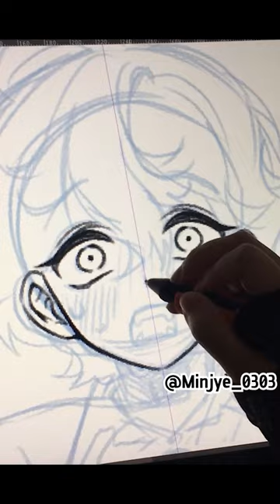음침한 개목줄-잘린 영상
표정이 마음에 들게 나왔는데, 소리가 녹음되지 않아 슬픈 영상...
쇼츠로라도 올려봅니다😉

🌼민들레들을 위한 민들레 이모티콘용 멤버십🌼

👇사용한 것들👇
프로그램 : 클립스튜디오 페인트(Clip Studio paint)
사용한 타블렛 :  Kamvas 24
단축키보드 : Tourbox Elite
브러쉬 : 🍰Nari's Pentagram Cake - Brush🍰
❤️[Basic Pack]
*한국어
💖[Perfect Pack ]
*한국어
배속(Speed) : 2000%

민졔 / MINJYE